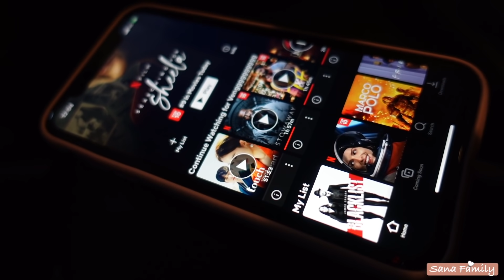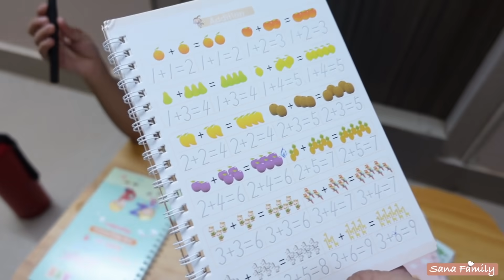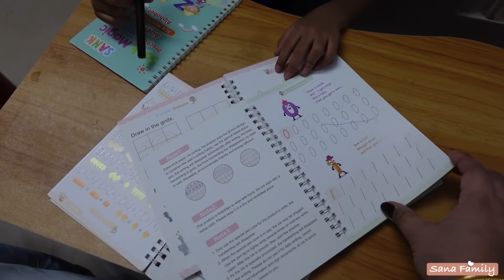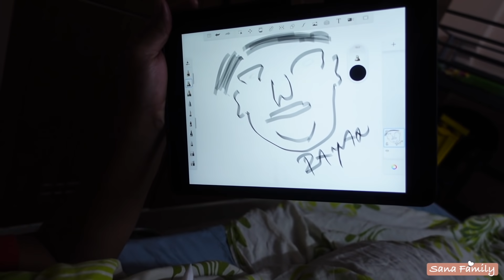SINURPRESA NI DADDY SI RAYAN! PINAKAMAHAL NA REGALO SO FAR! 😱 WORTH IT KASI ANG SAYA NIYA!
SINURPRESA NI DADDY SI RAYAN! PINAKAMAHAL NA REGALO SO FAR! 😱 WORTH IT KASI ANG SAYA NIYA!  Vlog # 556